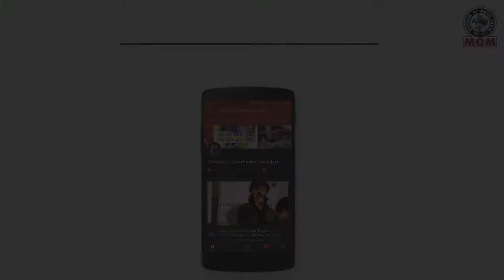"Instrumental Introduction"Momindia " The Entertainers"Presents Film Star Sachin Night Bahrain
"Instrumental Introduction"Momindia Presents Performer  "The Entertainer's" Orchestra Live In @  Producer – Director  Mohankumar Bhandari’s Momindia “THE ENTERTAINERS” Orchestra, Producer – Director, Actor, Playback Singer & Versatile Performer Film Star “SACHIN’ & “SONU  NIGAM” NIGHT At Bahrain. Organized By Maharashtra Cultural Society Of  Bahrain- Honorable Subhash Lele, Hema Madhura Lele, Pramod Jog & Member’s. Venue @ Indian Club Bahrain In Year Sept. 1993, Anchoring By Raju Sabnani, I Am Very Happy To Inform You ,This Is First Abroad Show Of  Playback Singer “SONU NIGAM” In His Life & At This Occasion Film Star Sachin Introduced Sonu Nigam As Futures Great Playback Singer Of Bollywood Music Industry Of India & Now We All Known Sachins Great Vision  Comes In True In 21st Century, India, Ambassador For Bahrain Honorable  Mr. Varmaji Honored All Artist Who Came From India.
Momindia Mohankumar Bhandari Presents "The Entertainers" Orchestra & Film Star Night Established  15th Aug 1973,